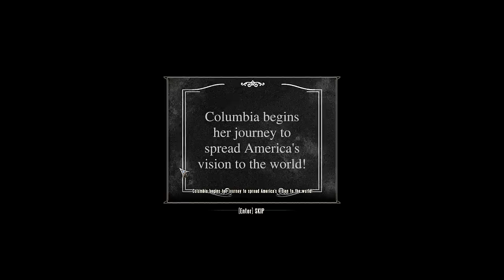Bioshock Infinite: Devil's kiss Part #3 (Gameplay/Funthrough)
meatwagon22 brings you Minecraft videos, Zombies, mods like Tekkit, Feed the Beast & play through videos like Far Cry 3 and Fallout, Call of Duty (Modern Warfare, Black Ops 2), Custom Zombies, and much more.

Games I play past present and future:

Call of Duty world at war zombies
PC modded zombies
Black ops 2 domination
Black ops 2 search and destroy
call of duty modern warfare 3 mw3
minecraft
meatycraft
survivorcraft
Dumb and Dumber minecraft
Gladiator minecraft
Borderlands
Borderlands 2 co-op mp campaign
far cry 2
far cry 3 co-op campaign
"Borderlands 2"
"far cry 3"
Fallout 3